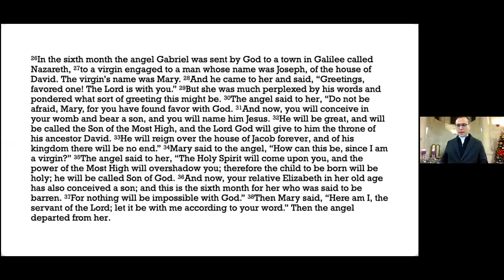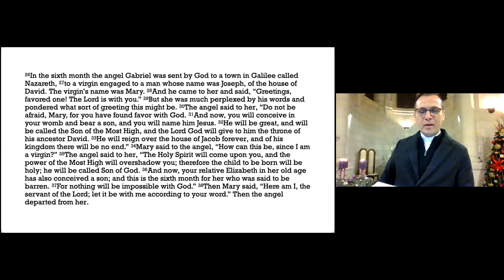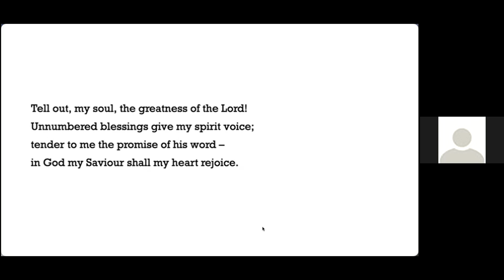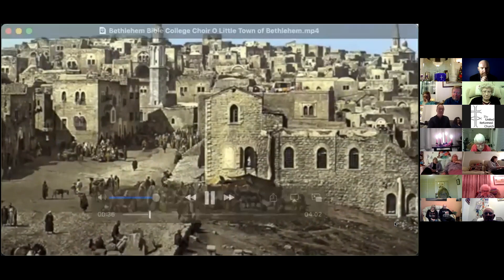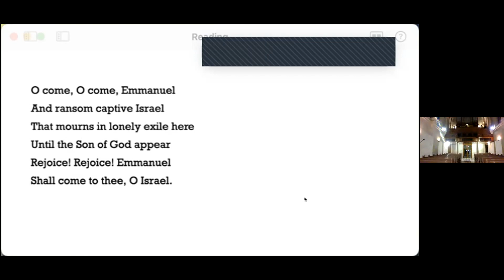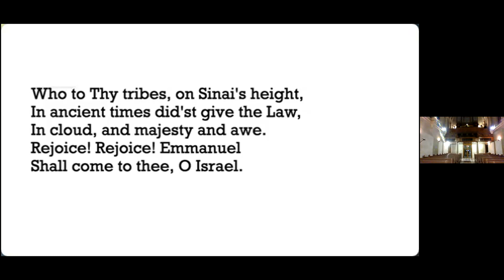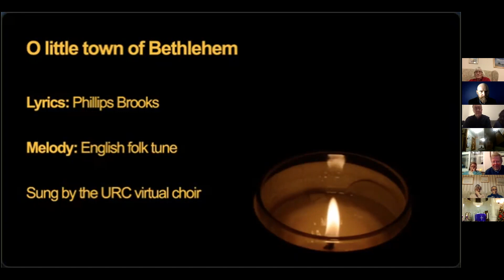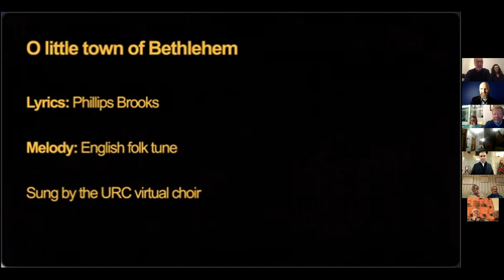Joint Bethlehem Advent Service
Munther Isaac leads this Advent service of worship from Bethlehem, joining the online Christian community Youchurch.

Thanks to Roo Stewart for arranging and producing the virtual choir hymns